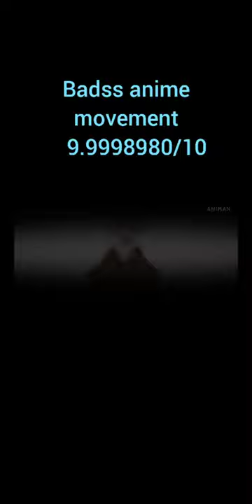# thunder breathing# 7th form# demon slayer# cute naruto # suscribe#thankyou